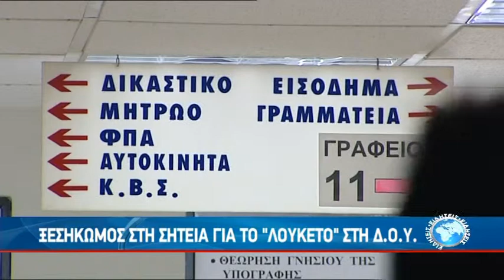ΞΕΣΗΚΩΜΟΣ ΣΤΗ ΣΗΤΕΙΑ ΓΙΑ ΤΟ "ΛΟΥΚΕΤΟ" ΣΤΗ ΔΟΥ